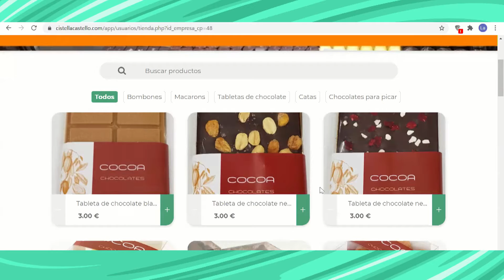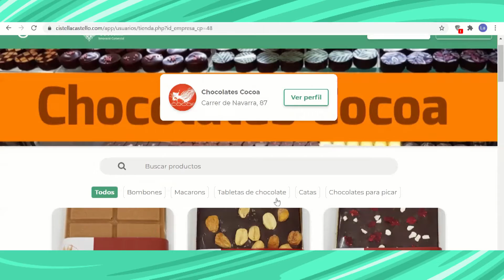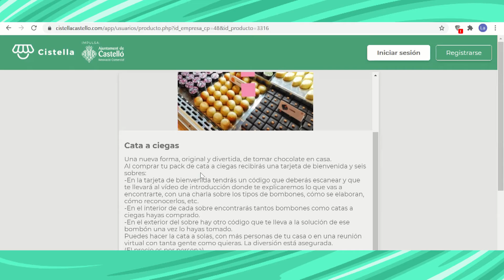CISTELLA CASTELLÓ | Chocolates Cocoa